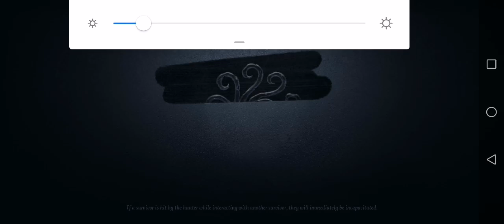(156) "I give you props for using DW" with HexterTF